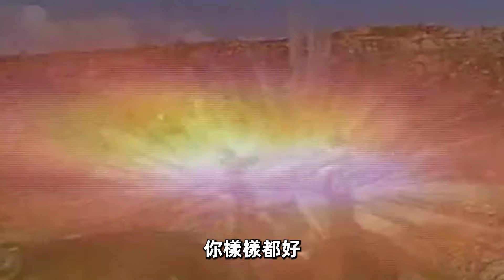蕭峰為什麼必須死？背後用意看似矛盾實則合情合理，也是金庸先生給出的最好結局！